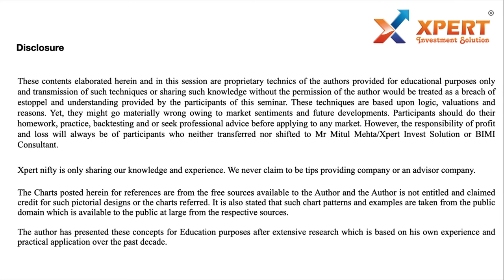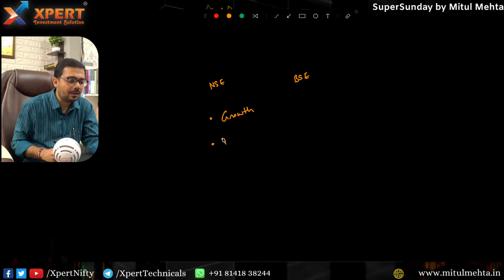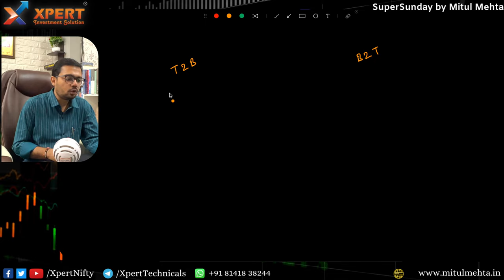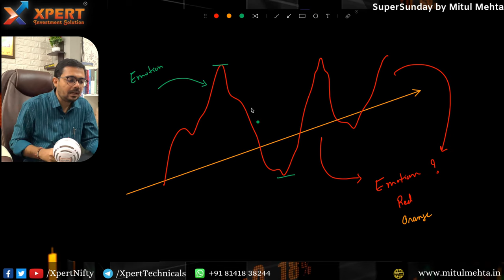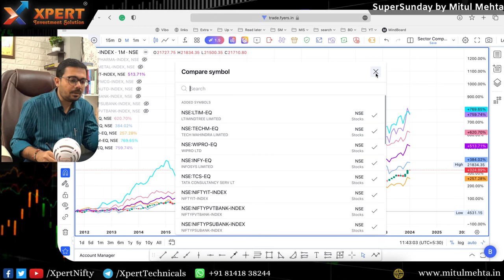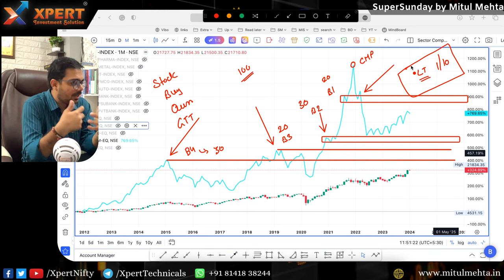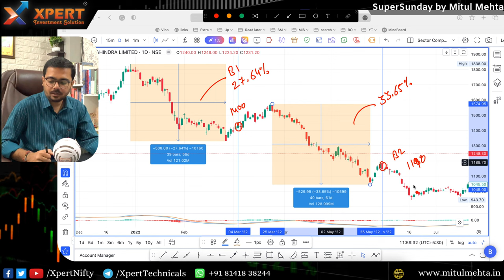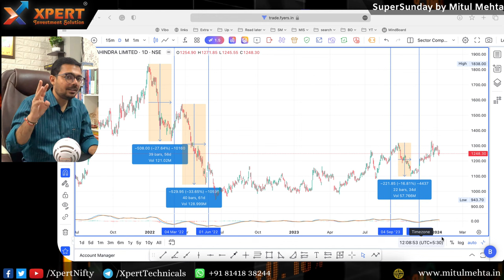Best Stock Selection Strategy Guide by Mitul Mehta for high return swing trade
This session will help you understand best stock to trade for different types of trades.

1️⃣• What are Bollinger Bands? 💰
2️⃣• M2B2 Twin Band Strategy
3️⃣• M2B2 Squeeze
4️⃣• M2B2 Trend Trading & band Walk 🤑
5️⃣• Trend Lines “आपका शेयर फायर होगा” 💸
6️⃣• How to WIN using M2B2
7️⃣• Why you should not use Bollinger Band (Loop Holes) ❓
8️⃣• Identify Loss of Momentum using M2B2
9️⃣• Solution for loopholes ❌